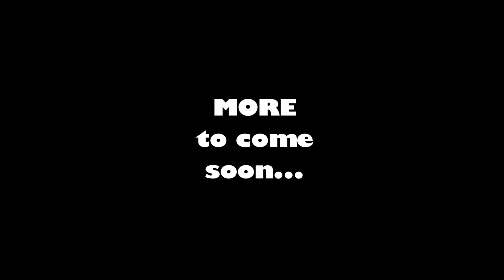The Great Hoglins Attack - Minecraft Snapshot 72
Watch out for those FIERCE hoglins and piglins! I still get them confused but they will get ya if you aren't careful.

~-** MINECRAFT SERVER **-~
FNACraft:
    Java 1.18.1 Minecraft Server (at the time of this video/stream)
    IP: FNACraft.fun